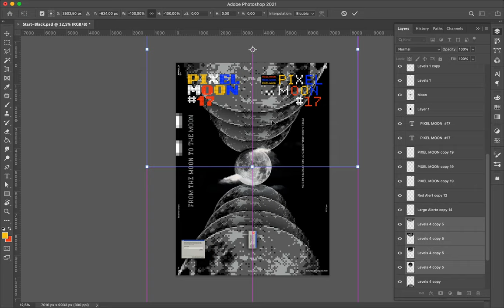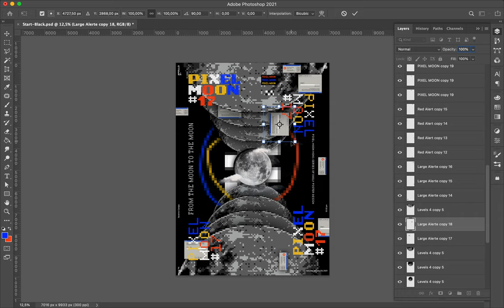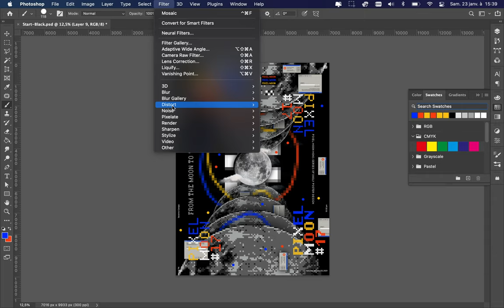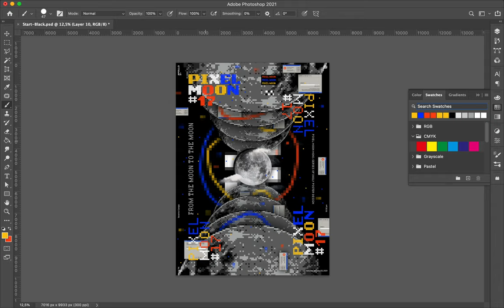Poster Speed Art #758 Pixel Moon #18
The number 18 of the mini-series follows the style of other posters with a different layout based on central elements such as the large moon's repetition, which focuses on the canvas's center.